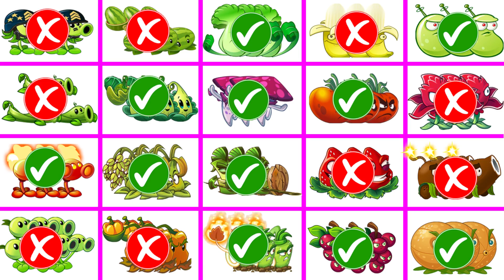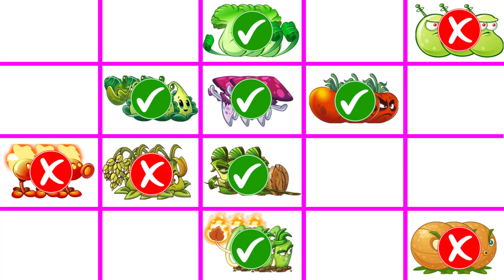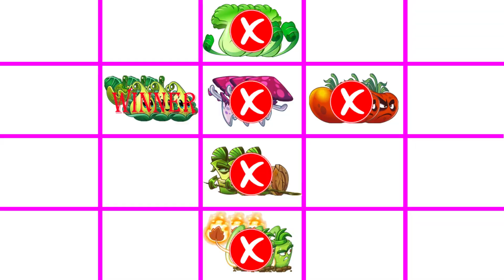PVZ 2 Random 20 Teams 3 Plants - Which Team Plant Will Win? - Pvz 2 Plant vs Plant